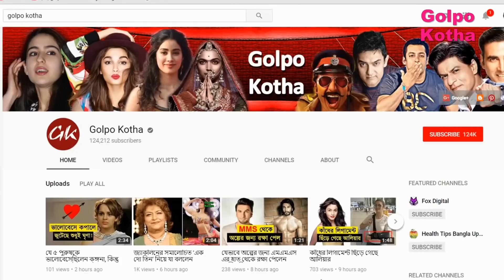আইপিএল থেকেও কি অবসরের পথে ধোনি? IPL Bangla news | MS Dhoni Retirement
♥ Questions? আগামী বছরের আইপিএলে মহেন্দ্র সিং ধোনিকে দেখা যাবে কি না, তাই নিয়ে দেখা দিল সংশয়।‌ চেন্নাই অধিনায়কের সাম্প্রতিক এক মন্তব্যই জল্পনা বাড়িয়ে দিয়েছে।

২০০৮ থেকে চেন্নাই সুপার কিংসের অধিনায়ক ধোনি। মাঝে ২ বছর দল নির্বাসিত ছিল। তখন ধোনি ছিলেন পুণেতে। এবছর চেন্নাই আবার আইপিএলে ফিরেছে। ধোনিও স্বমহিমায়। দল উঠে গেছে একাদশ আইপিএলের ফাইনালে। এমন সময় ধোনির মন্তব্যে জল্পনা বেড়েছে।

ধোনি বলেছেন, ‘‌চেন্নাই ফ্রাঞ্চাইজি মালিকরা দুর্দান্ত। একটা দারুণ দল তারা তৈরি করেছেন। যার ফলে অধিনায়কের কাজটা সহজ হয়ে গেছে। ভাল দল না হলে কাজটা কঠিন হয়ে যায়। এই দলের সবাই সুযোগ পেলেই নিজেদের সেরাটা দিয়েছে। তবে আগামী ২ বছরের মধ্যে এই দলের অনেকেই থাকবে না। টি-২০ ক্রিকেটে খেলার মত ফিটনেসও হয়ত সিনিয়রদের থাকবে না। তবে এই ১০টা বছর আমরা দারুণ কাটিয়েছি।’‌

অধিনায়ক হিসেবে চেন্নাইকে দু’‌বার আইপিএল চ্যাম্পিয়ন করেছেন ধোনি। তিনবার চেন্নাই রানার্স আপ হয়েছে। এবারও চেন্নাই চ্যাম্পিয়ন হতে পারে।কারন তারা ইতোমধ্যেই ফাইনালে উঠে গেছে ।

বন্ধুরা ধোনির এই বক্তব্য কি অবসরের ইঙ্গিত? তবে যেভাবে এই ক্যাপ্টেন কুল ছয় মারছেন তাতে আরও দু চারটা  আইপিএল অনায়াসেই খেলতে পারবেন বলে মনে হয় । বন্ধুরা এটাতো আমাদের কথা । আপনারা কি ভাবছেন ? তো এ বিষয়ে আপনাদের ভাবনাগুলো জানিয়ে দিন আমাদের কমেন্ট  বক্সে।